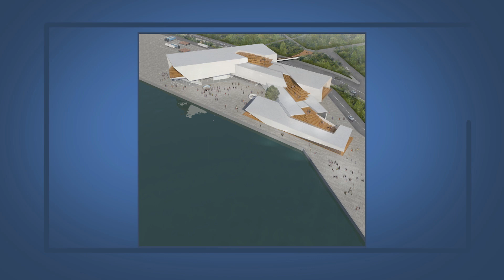מעצבים תרבות - תכנית מס' 38 - חנן פרי ושלום דוידוביץ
בכל שבוע נארח דמות בעלת השפעה על המרחב התרבותי שלנו. אדריכלים, מעצבים, אמנים, ידברו על חייהם, תפיסת עולמם, פרויקטים עכשוויים ועל חלומות לעתיד. אורחים : אדריכל חנן פרי, אדריכל שלום דוידוביץ.